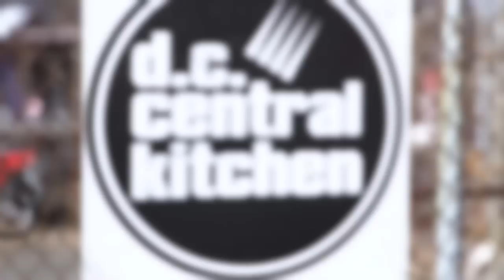Aetna Story 2016 Healthier Communities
See how we have partnered with nonprofits to spark healthy change.